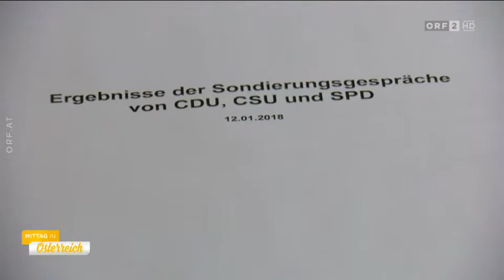Österreich * SPD Parteitag entscheidet über Koalitionsverhandlungen